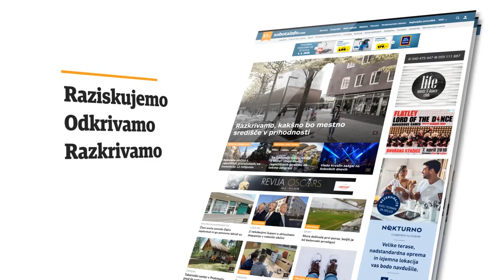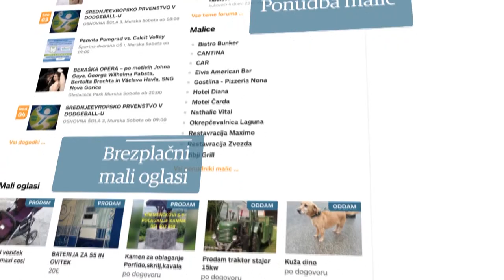DORA - nedeljski pogovori: Tadej Golob (21. 10. 2018)